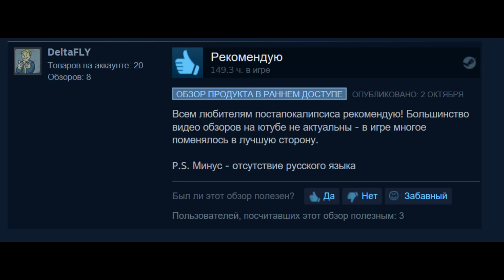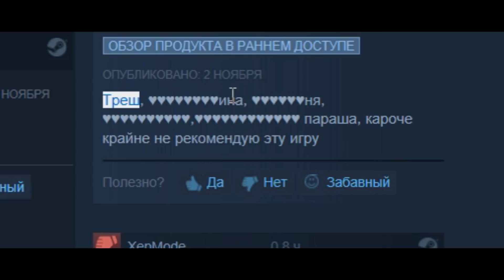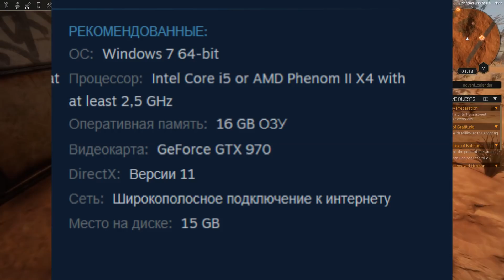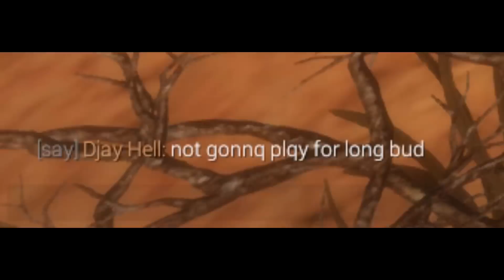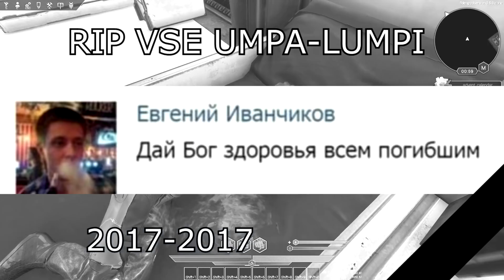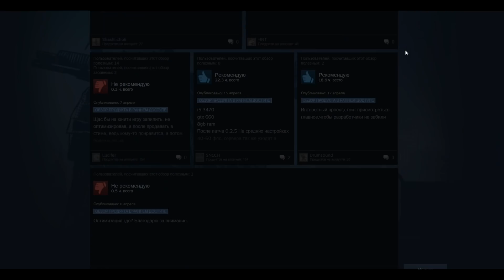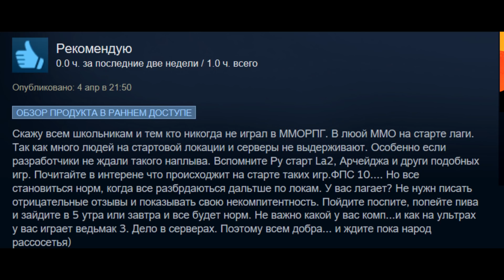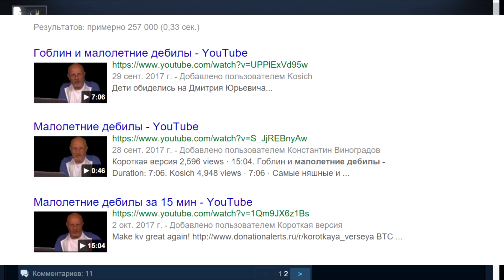▼Eben`Grad 2017: Повторный тест. Летающие доски, танцующие ветки, застрявшие бандиты.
►Музыка  ниже в описании:
-1) Sympuls-E – Memorine (Instrumental)
-2) Down for Whatever – The Black March